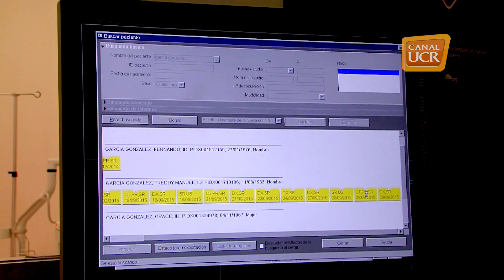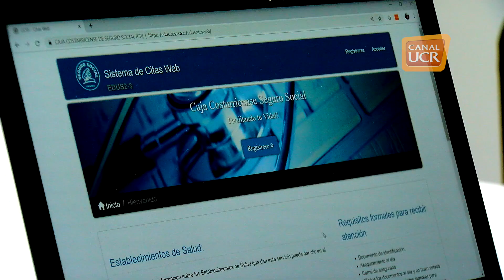¿Qué es el EDUS?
El expediente digital único en salud o EDUS es uno de los más recientes avances del sector salud. Aprenda cómo puede sacarle provecho en la siguiente cápsula.